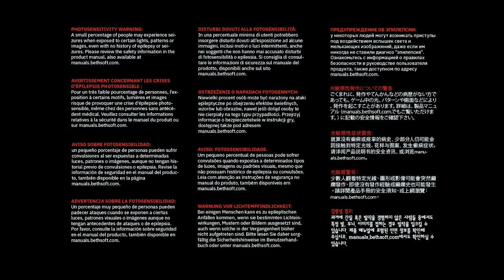The last Raytracing Paimon in einem Nexus! :) (DOOM Eternal)